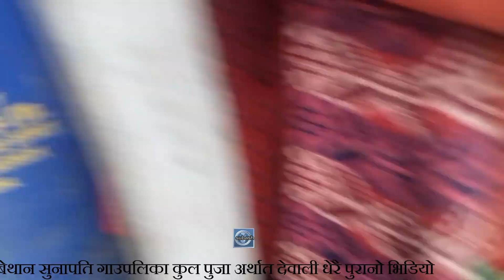kul puja //ramechhap bethan पुवार खड्का परिवारको देवाली पर्वको पुरानो दुर्लव फुटेज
रामेछाप बेथान सुनापति गाउपालिका पुवार खड्का परिवारको तिन_तिन बर्षमा भब्यरुपमा मनाइने कुल पुजा अर्थात देवाली पर्व